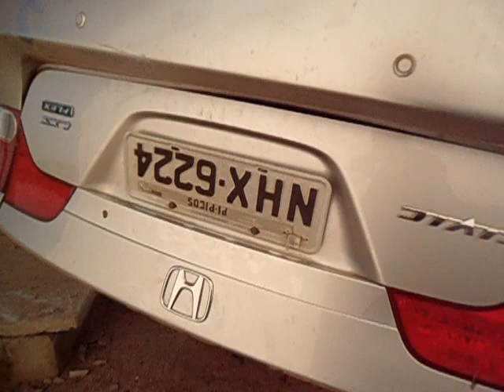ACIDENTE EM PETROLÂNDIA - PE: Motorista perde controle, percorre em média 300 metros e capota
Na manhã deste domingo (19 de maio de 2019), por volta das 5h da manhã, na BR316, no Bairro Nova Esperança, em Petrolândia, no Sertão de Itaparica, houve um acidente automobilístico. O mesmo ocorreu no sentido indo de Floresta a Petrolândia.

Pela mascas dos pneus, o condutor de um Honda Civic Prata, placa de Picos- PI, perdeu o controle do veículo e percorre em média de 300 metros e capotou.

No trajeto, o condutor conseguiu desviar de bater em uma árvore, um poste e um muro.

O motorista informou que foi fechado por um caminhão. O mesmo foi levado ao hospital municipal de forma tranquilo, consciente, com um corte na cabeça, e segundo informações de quem o conduziu ao hospital, disse que ele não queria ir, e que estava bem.

Redação Blog Sertão News Petrolândia. Vídeo: Alexandre Sertão (19 de maio de 2019)